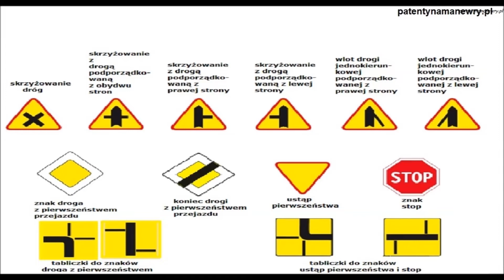17 PRZECINANIE SIĘ KIERUNKÓW RUCHU PIERWSZEŃSTWA PRZEJAZDU - EGZAMIN PRAKTYCZNY kat B Prawa Jazdy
Zobacz jak zdać egzamin na prawo jazdy kat B.